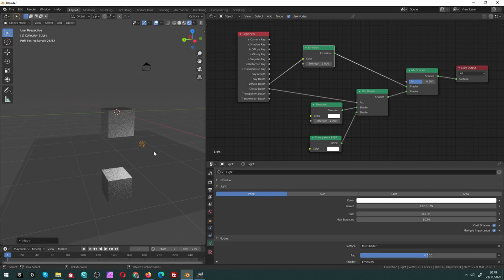Permettere alle luci che non possono riflettersi di rilasciare comunque la luminosità sugli oggetti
Grazie ai nodi riusciamo a non permettere alle luci di riflettersi sui materiali a specchio.
In questo video mostriamo invece come abilitare la luminosità di queste luci sugli oggetti riflessi.